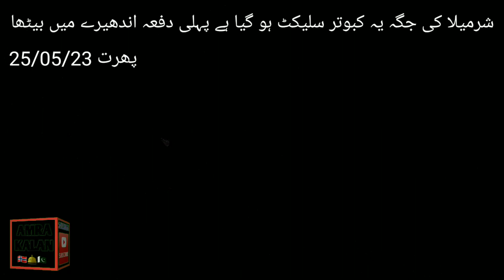sharmila kabootar ke jaga yeh kabootar uraya jay ga | Ustad Ch Khurram Chat Peer Fawad Azim Amra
sharmila kabootar ke jaga yeh kabootar uraya jay ga | Ustad Ch Khurram Chat Peer Fawad Azim Amra kalan